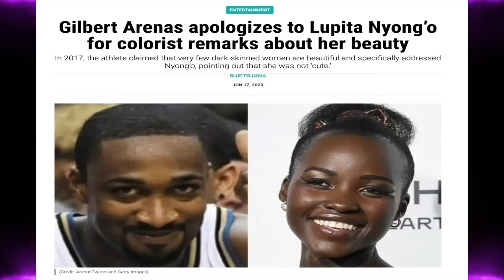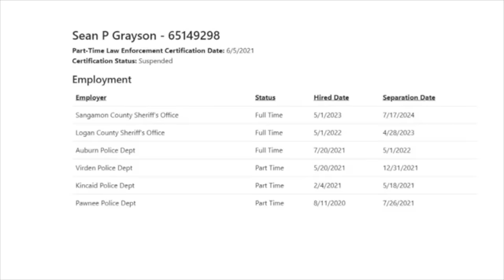Gilbert Arenas goes on a xenophobic rant +Candace Owens slams Joe Biden over Sonya Massey Shooting